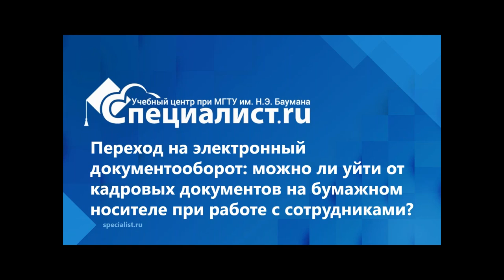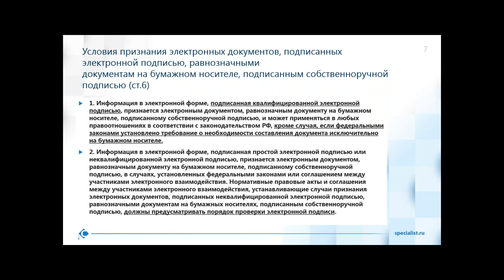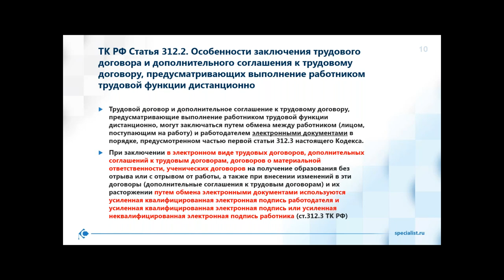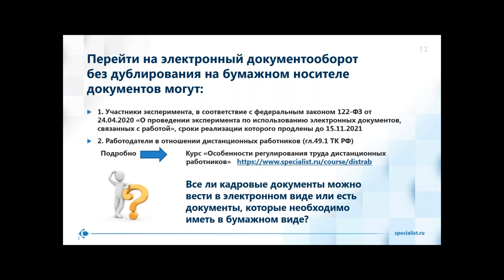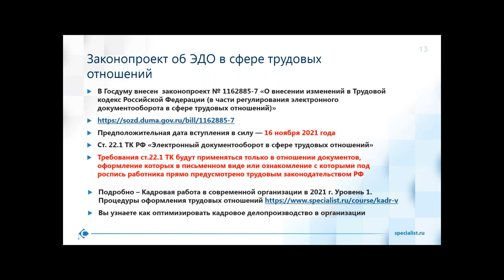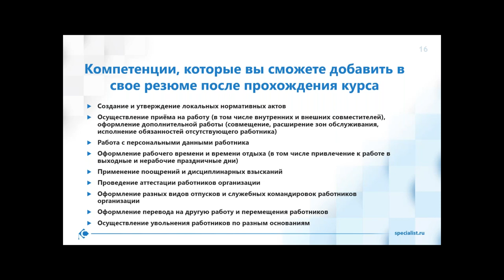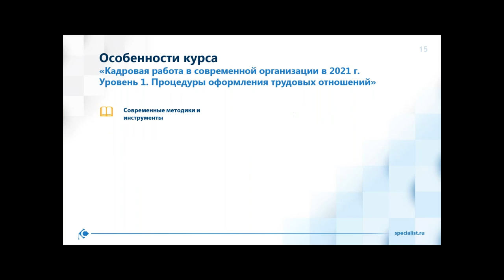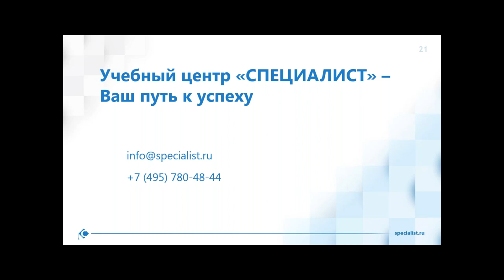Переход на электронный документооборот: как уйти от кадровых документов на бумаге?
Вы узнаете, какие кадровые документы можно вести в электронном виде, а какие необходимо иметь в бумажном формате.

Полностью изучить, как грамотно оформлять трудовые отношения от приема на работу до увольнения, Вы сможете на нашем курсе «Кадровая работа в современной организации в 2021 г. Уровень 1. Процедуры оформления трудовых отношений».